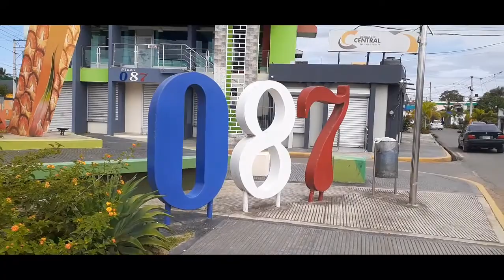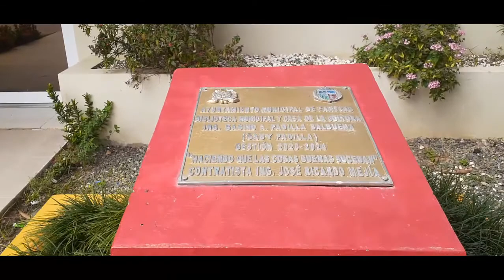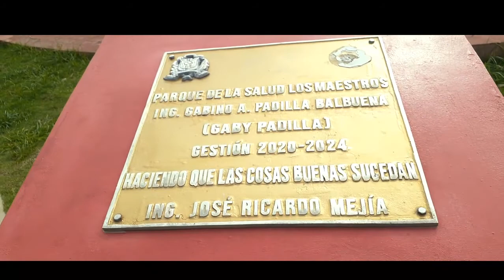Mini documental de Fantino (Provincia Sanchez Ramirez) Ven y conoce las maravilla de nuestro pueblo